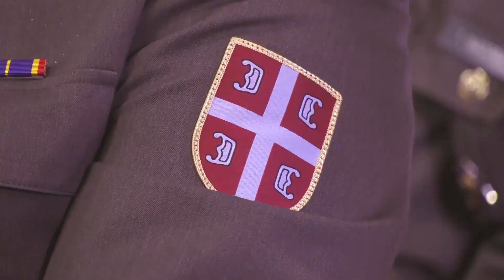РАДЕ ЈОРОВИЋ - Жене Воле Официре. / RADE JOROVIĆ - Žene Vole Oficire.